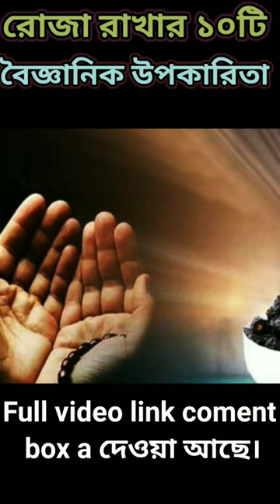রোজা রাখার বৈজ্ঞানিক উপকারিতা। রমজান ও রোজা।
রোজার বৈজ্ঞানিক ব্যাখ্যা
রোজা রাখার ১০টি বৈজ্ঞানিক উপকারিতা
রোজা রাখার বৈজ্ঞানিক উপকারিতা
রোজা রাখার উপকারিতা কি কি
রোজার বৈজ্ঞানিক গুরুত্ব
রোজার বৈজ্ঞানিক উপকারিতা
রোজা ও বিজ্ঞান
রোজা করার উপকারিতা
বৈজ্ঞানিক দৃষ্টিতে রোজা
রোজা রাখার উপকার
রোজা রাখার উপায়
রোজা রাখালে শরীরের যেসব উপকার হয়
রমজান ও রোজা
ইসলামিক ভিডিও
রোজার ভিডিও
Takbeer shorts